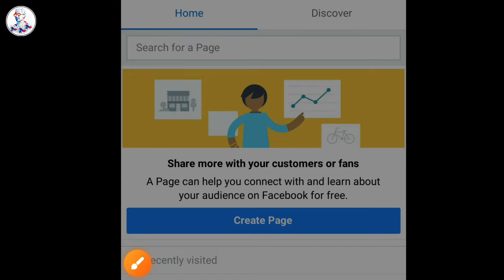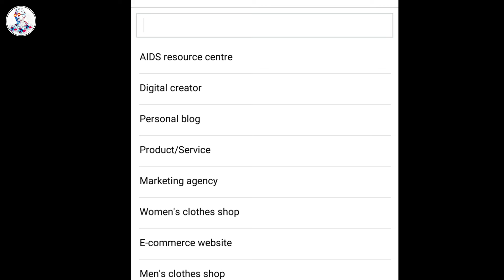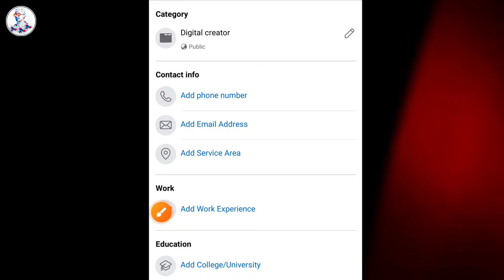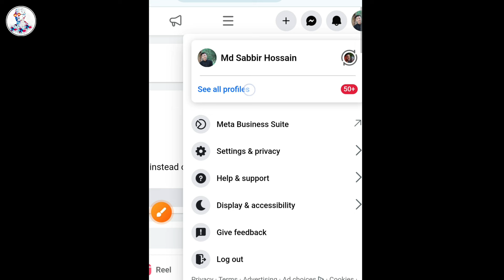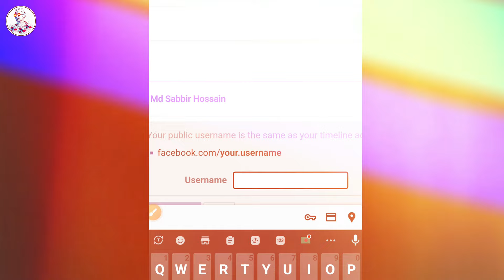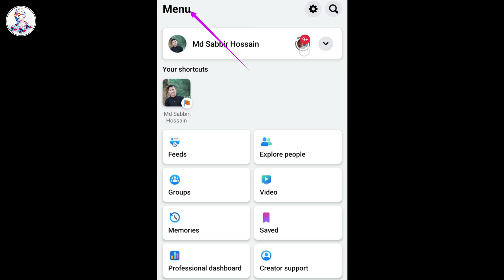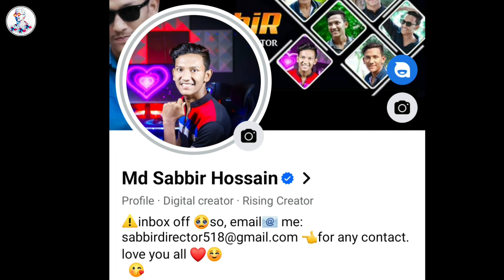2024 Facebook Page Kivabe Khulbo | How to Create Facebook Page and Earn Money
2024 Facebook Page Kivabe Khulbo | How to Create Facebook Page and Earn Money | Facebook Page Create